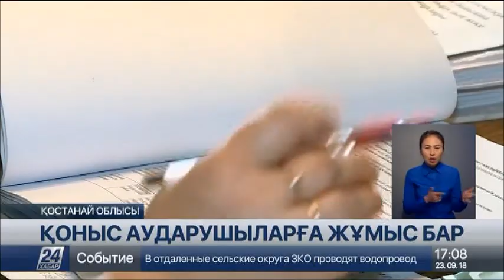Оңтүстіктен Тобыл өңіріне 300-ге жуық отбасы қоныс аударады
Биыл еңбекпен қамту бағдарламасы бойынша Қостанай облысына еліміздің оңтүстік өңірлерінен 156 отбасы қоныс аударды.

Көшіп келгендердің барлығы жаңа мекенде тұрақты жұмыс тауып, жайлы баспанаға ие болды. Ең бастысы, олар тапшы мамандардың орнын толтырды.

Қарасу ауданы орталығындағы орта мектеп жаңа оқу жылында төрт маманмен толықты. Олардың барлығы – Түркістан облысының тумалары. Көшіп келгендердің қатарында жас отбасы Бекжан мен Назгүл Кенжебаевтар да бар. Бірі бейнелеу және сызу пәнінің, екіншісі – бастауыш сынып мұғалімі. Үш баланың ата-анасы жаңа қоныстағы тұрмыстарына разы.